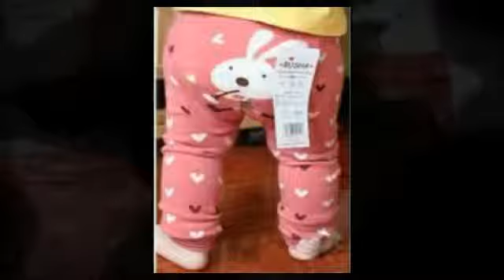Buy Online Pajamas for Kids and Babies in India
Find the huge selection of stylish and comfortable baby pajamas, toddler and kid pajamas online at Pink & Blue India. Shop for adorable infant cotton pajamas for Baby Boy and Girls.